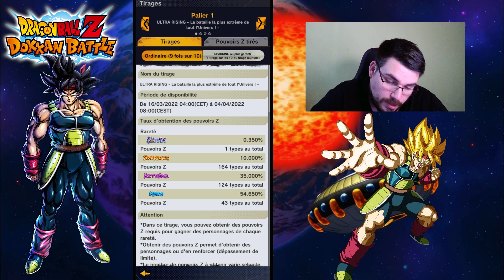INVOCATIONS GOKU BLUE KAIOKEN ULTRA ! 20 000 CC - Dragon Ball Legends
Bonjour,

✅ Allez faire un tour sur ma chaîne Twitch et à vous follow à celle-ci: